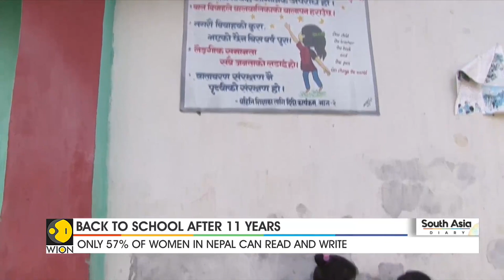South Asia Diary | Nepalese mom attends school with sons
A Nepalese mother is back in high school to complete what she abandoned 11 years ago. Her schoolmates are her two sons. Why do so many Nepalese women drop out of school? How is the government tackling this issue? Mariam Wardak tells you.